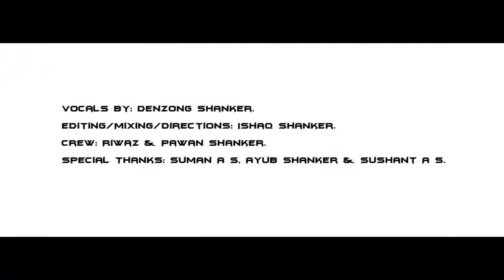Dil Ko Maine Ft. Denzong Shanker (Official Cover Music Video) Originally By Arijit Singh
Dil ko maine ft. Denzong Shanker. Original song by Arijit Singh. During this pandemic, when we cannot go outdoor, so we took the opportunity to do something at our own locality Tharpu West Sikkim. Hope you will like it.
Back Again with another YouTube Video Cover Version of my Brother Denzong Shanker.
Thanks for your views It counts a lot.